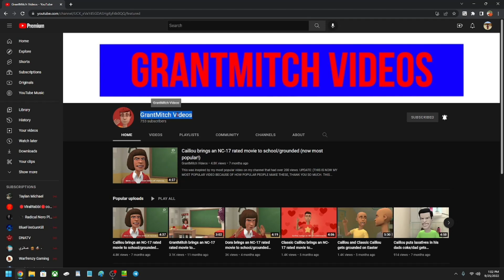Thank You So Much For 100 Subs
جرا_ئم_حول_العالم

جرا_ئم_حول_العالم

جرا_ئم_حول_العالم